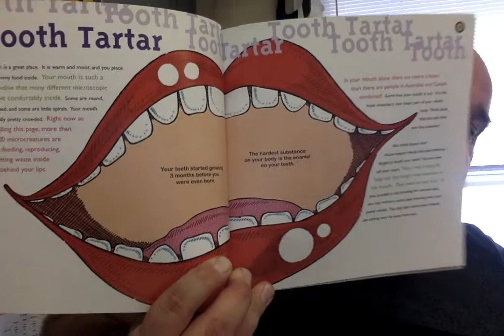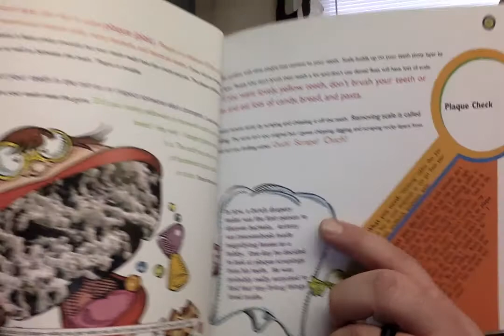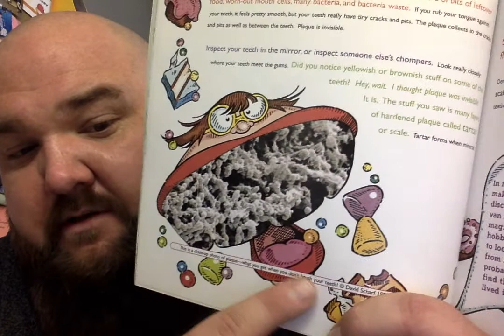Grossology - Tooth Tartar